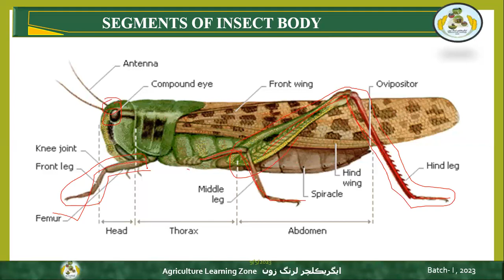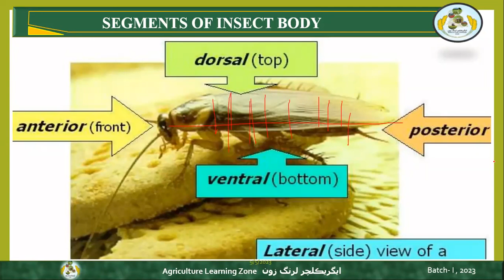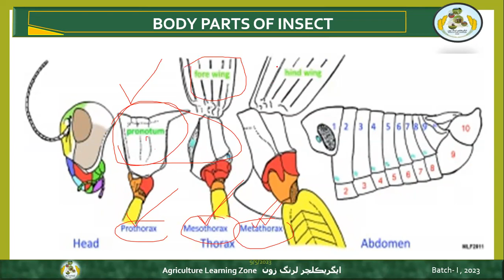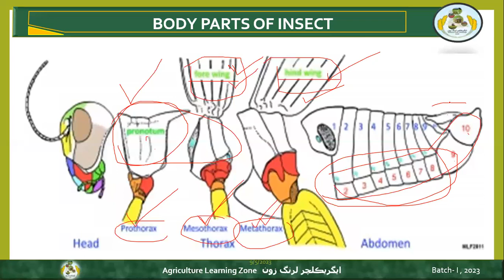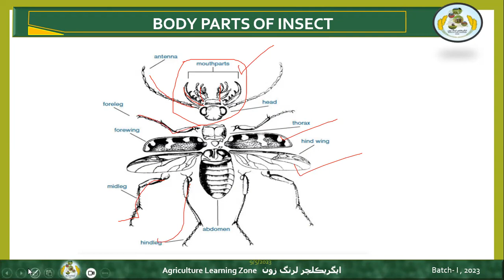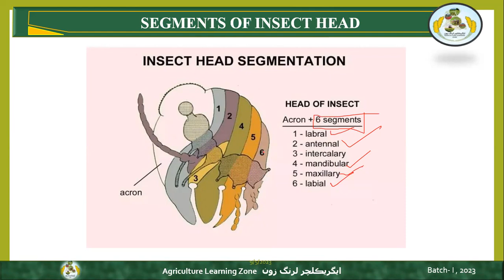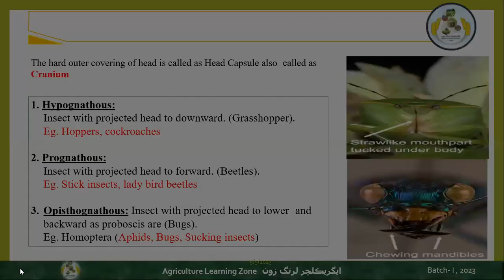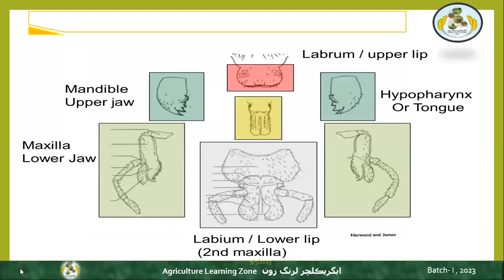Entomology, Branches, Pest & insect by Mr. Hira Mannan (Agriculture Officer) Lecture-1/2